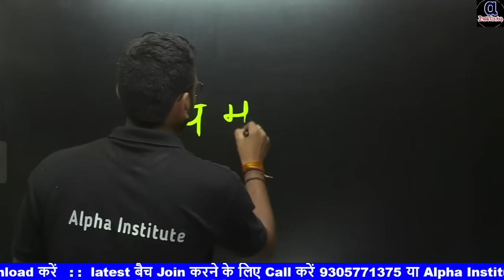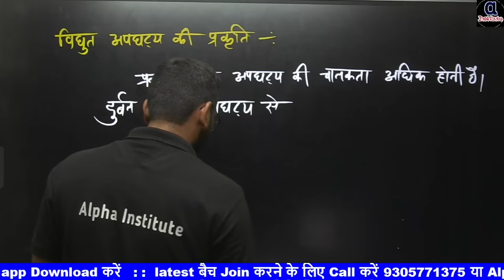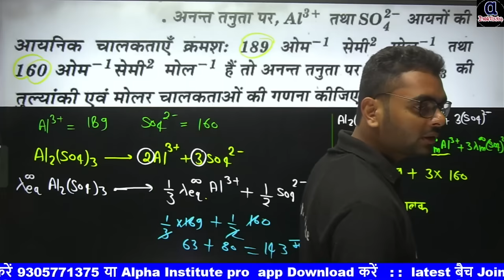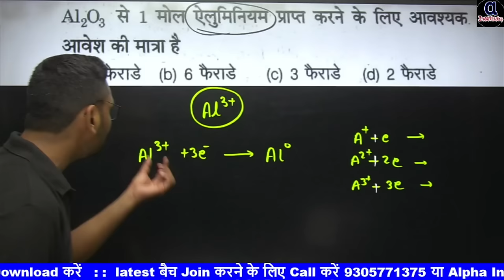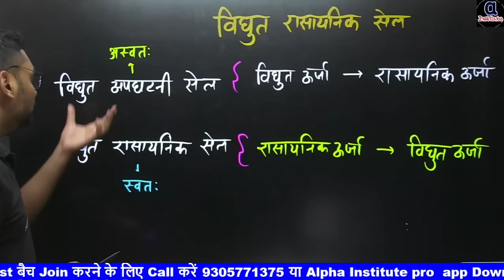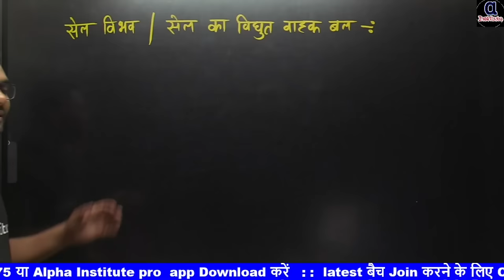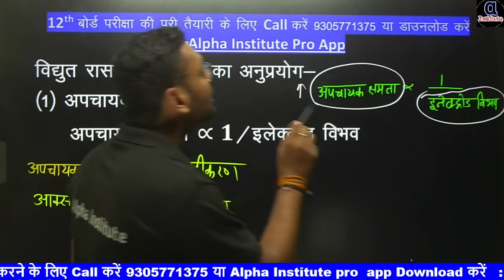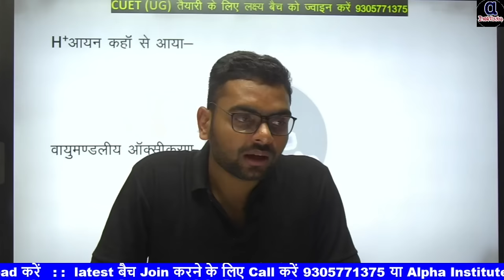वैधुत रसायन कक्षा 12 one shot,/vidyut rasayan full chapter 2024,/electrochemistry one shot in hindi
class 12 vidyut rasayan chemistry,
class 12 vidyut rasayan,
class 12 chemistry vidyut rasayan numerical,
vidyut rasayan class 12 in hindi,
12th chemistry chapter 3 in hindi 2024,
class 12th chemistry chapter 3 in hindi 2024,
rbse class 12th chemistry chapter 3 in hindi,
class 12 chemistry chapter 3 2024 numerical in hindi,
class 12 chemistry chapter 3 2024 notes in hindi,
class 12 chemistry chapter 3 2024 electrochemistry in hindi,
class 12 chemistry chapter 3 rbse in hindi,
class 12 chemistry chapter 3 numerical in hindi rbse,
class 12 chemistry chapter 3 one shot in hindi,
class 12 chemistry chapter 3 important questions in hindi,
chemistry class 12th chapter 3 electrochemistry,
chemistry class 12 ch 3 2024 ncert solutions,
chemistry class 12th chapter 3 numerical,
वैद्युत रसायन,वैधुत रसायन,
vaidhut rasayan chemistry,
वैधुत रसायन कक्षा 12,
aidhut rasayan class 12,
vaidhut rasayan excel,
vaidhut rasayan chemistry class 12,
vaidhut rasayan class 12th chemistry,
chemistry class 12th chapter 3 exercise,
chemistry class 12 ch 3 solutions,
chemistry class 12 chapter 3 electrochemistry,
class 12 chemistry chapter 3 electrochemistry numericals,
class 12 chemistry chapter 3 electrochemistry ncert,
class 12 chemistry chapter 3 electrochemistry ncert solutions,
class xii chemistry chapter 3 electrochemistry,
class 12th chemistry chapter 3 electrochemistry one shot,
electrochemistry in hindi class 12,
electrochemistry class 12 in hindi medium,
electrochemistry numericals class 12 in hindi,
electrochemistry class 12 rbse in hindi,
electrochemistry class 12 explanation in hindi